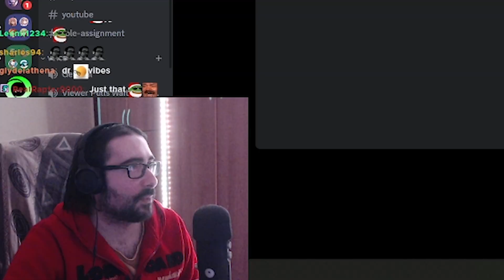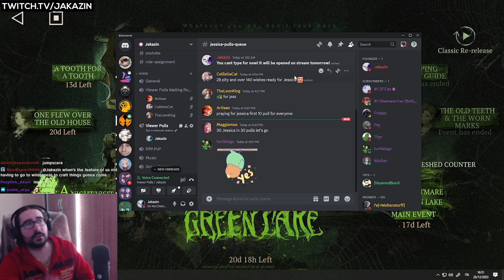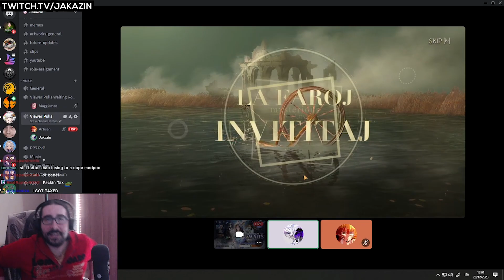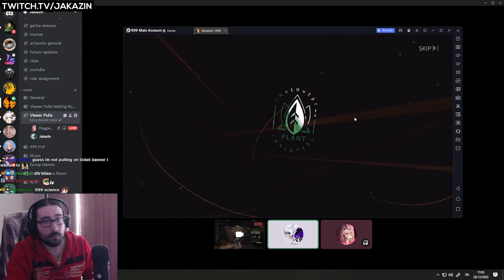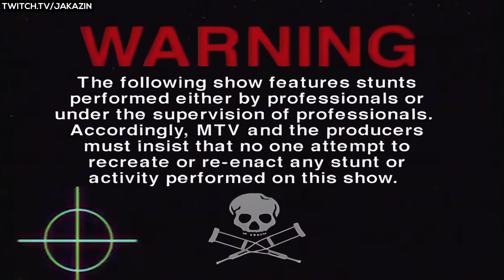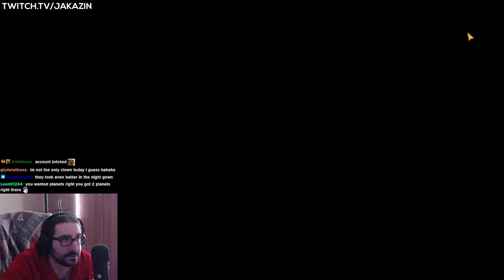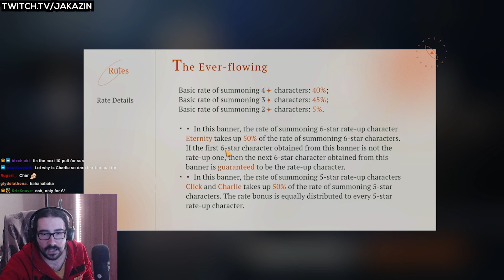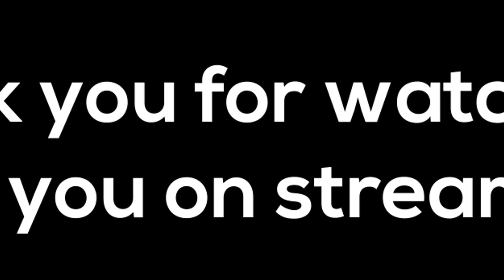JAKAZIN AND THE JESSICA RELEASE - STREAM HIGHLIGHT #1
This is from the 28/12/2023 Stream